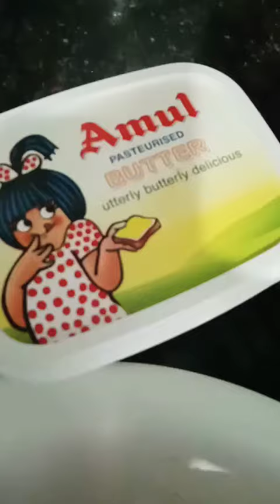December 22, 2020